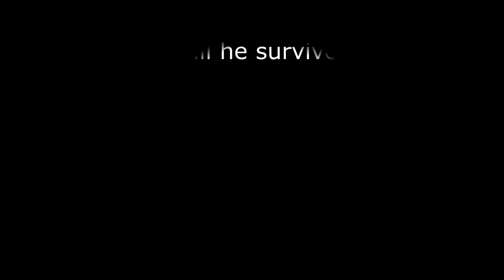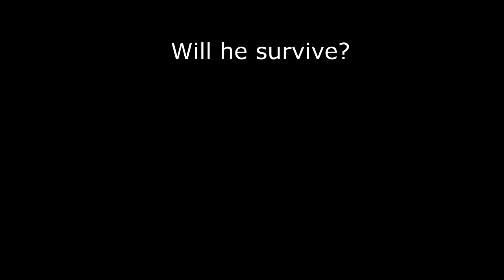Green Hell Diaries | Juan Mendoza | CH01 EP03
Green Hell is a crafting and survival simulator in a jungle environment. This is the diary of Juan Mendoza. His plane crashed in the Amazon, and he is desperately trying to get back to his employer to avoid any... punishments towards his family. Behind the jungle's beauty is a danger and a darkness, and he is about to painfully discover both.